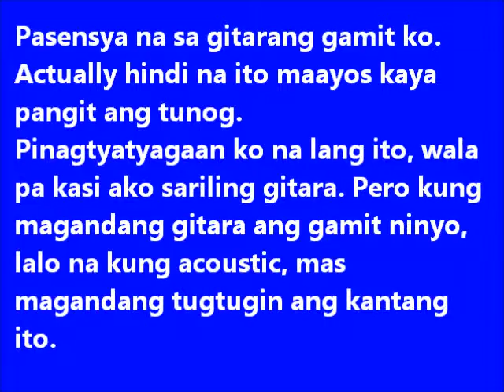Power of Your Love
Because I don't have good guitar.